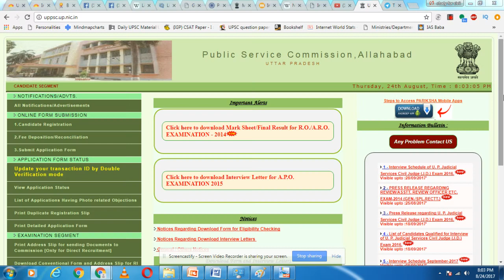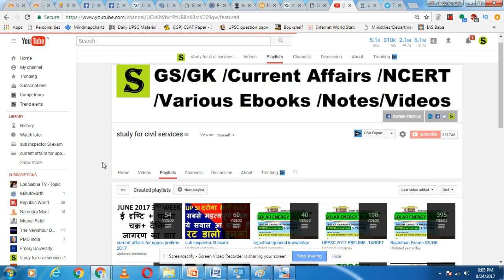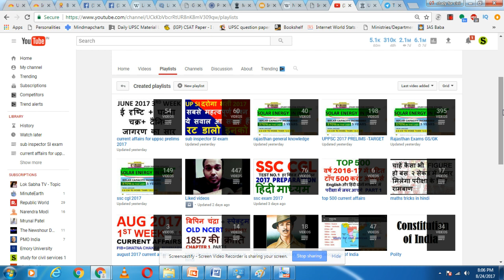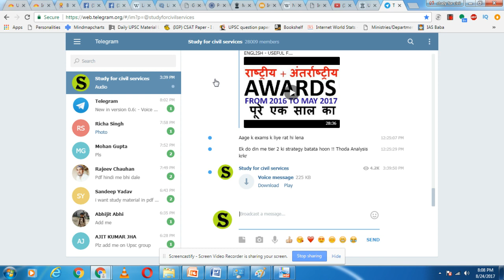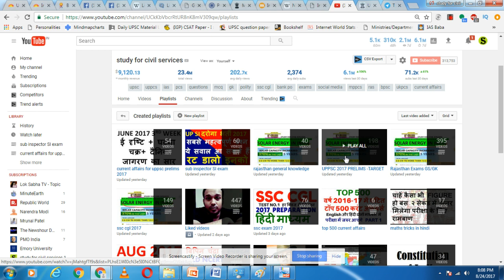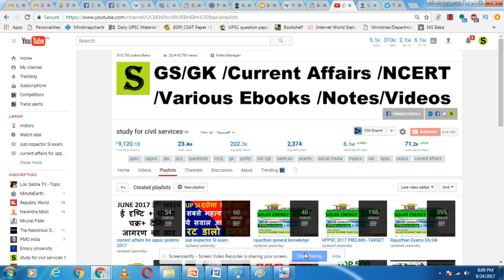UPPSC TIMEPLAN till 24 september -Current affairs + UP GK -UP SI police Exams